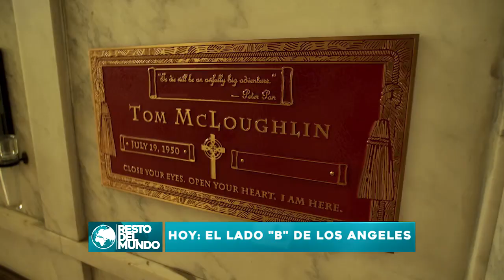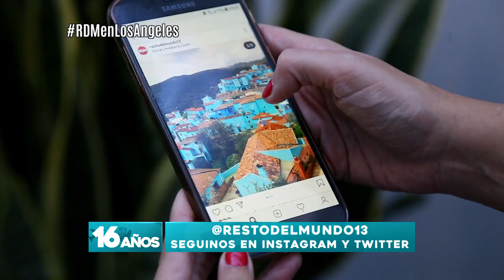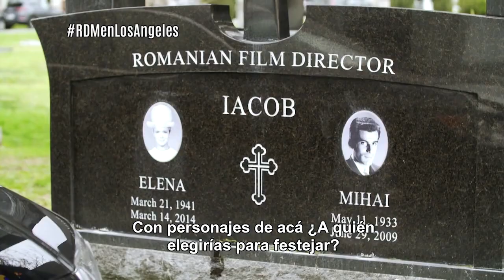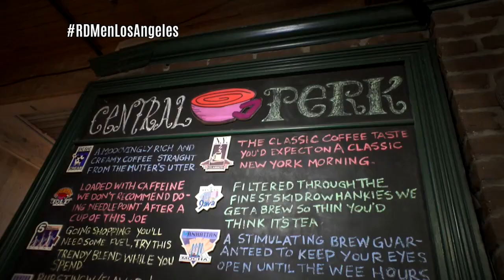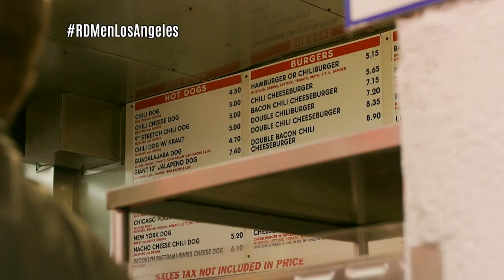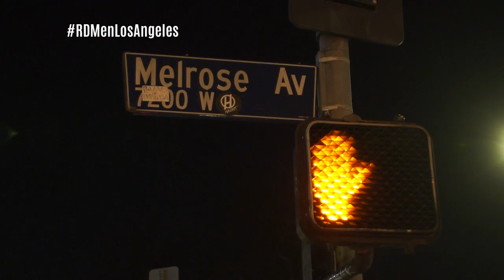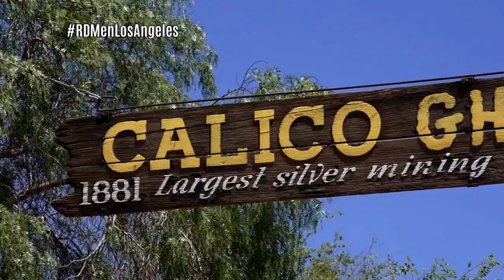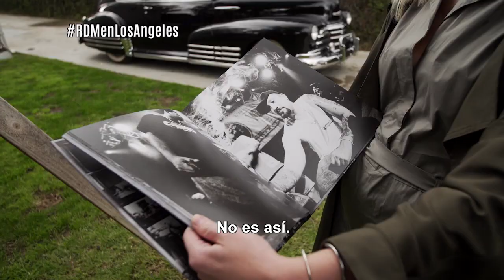Cemetery Man - Tom McLoughlin - Resto del Mundo TV Show - Hollywood Forever - Full Episode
Interview with amazing host Emilia Attias for Latin America at Hollywood Forever Cemetery